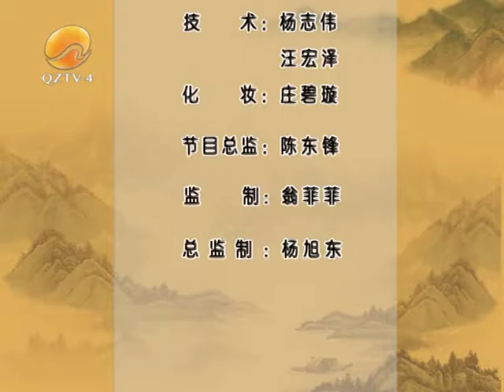Take good care of your kidneys in winter Episode 1 FULL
This program come from Quanzhou TV ! You can watch it and study Hokkien.